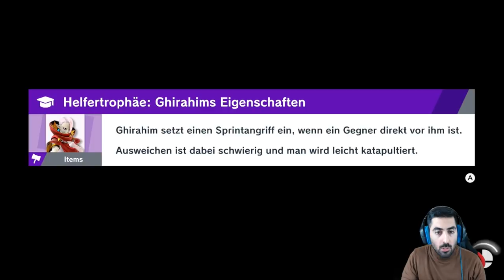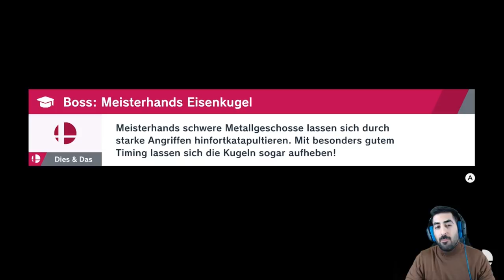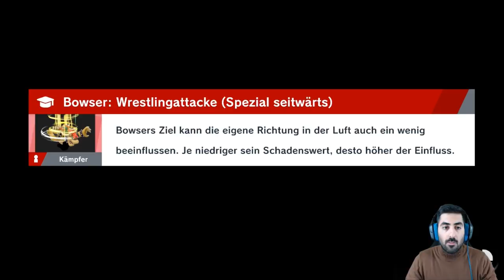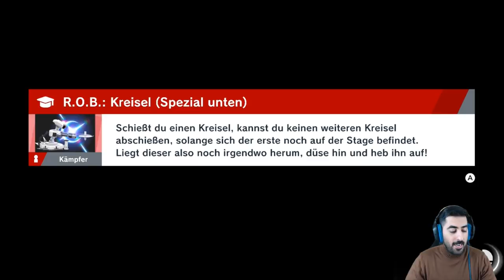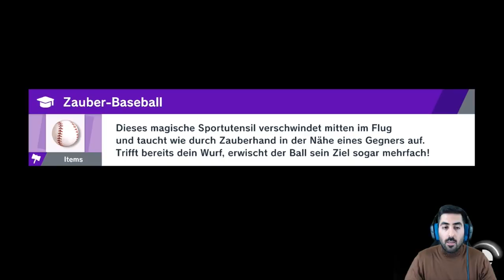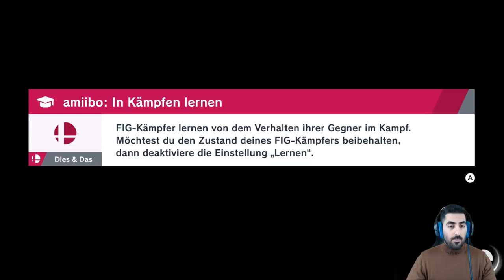Der LEGENDÄRE James McCloud - Let's Play SUPER SMASH BROS. ULTIMATE #23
Let's Play SUPER SMASH BROS. ULTIMATE Part 23: Der legendäre James McCloud

- Mo: ab 19/20 Uhr Dokkan, Smash etc.
- Di: ab 19/20 Uhr Dokkan, Smash etc.
- Mi: spontan
- Do: ab 19/20 Uhr Dokkan, Smash etc.
- Fr-So: spontan